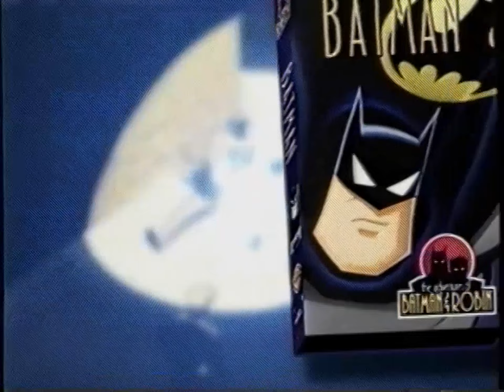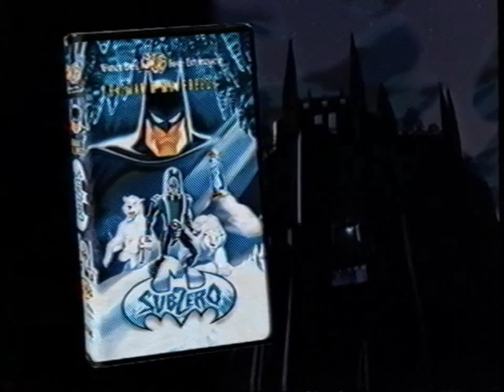Opening to The Adventures of Batman & Robin: Batman 1997 VHS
Here's the order:
1. The Adventures of Batman and Robin Promo
2. Batman & Mr. Freeze: Subzero Trailer
3. Shiloh Trailer
4. Space Jam Trailer
5. FBI Warning Screen
6. 1996 Warner Home Video Logo
7. 1993 Warner Bros. Family Entertainment Logo (Shortened Version)